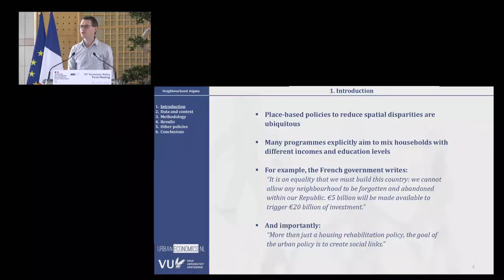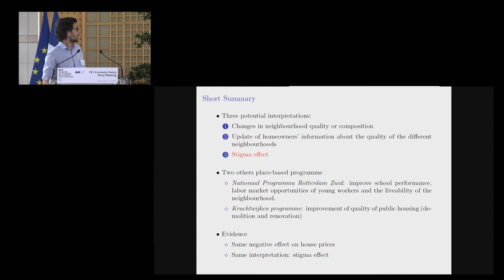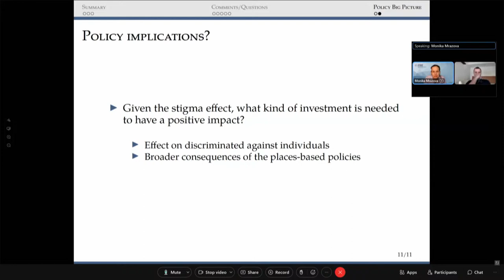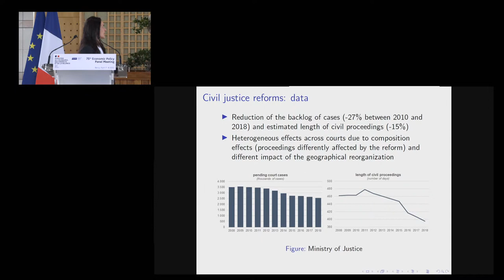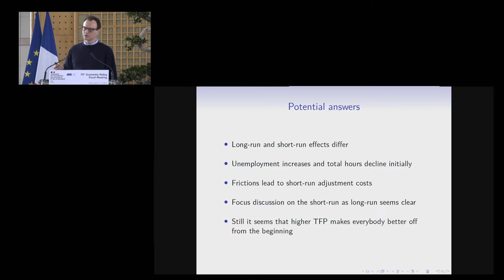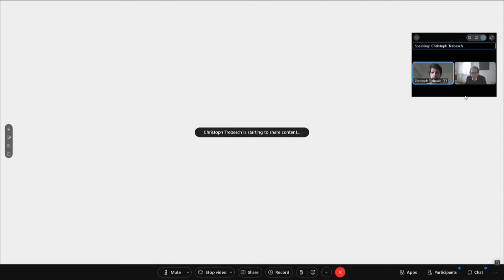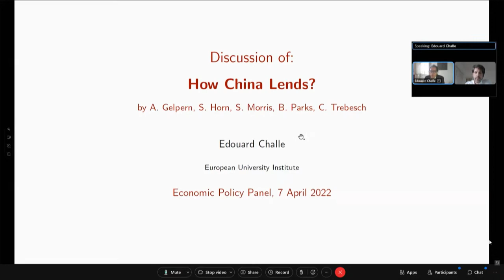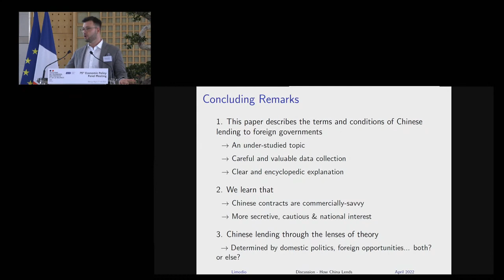75th Economic Policy Panel Meeting - 7 April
The Spring 2022 Economic Policy Panel Meeting will be held in Paris hosted by Direction générale du Trésor on 7 and 8 April. The papers presented will focus on a variety of topics and will also include ‘The Economics of Stereotypes, Attitudes and Discrimination'.

17:58
Neighbourhood Stigma and Place-Based Policies, presented by Hans Koster.
Discussants: Mathieu Couttenier and Monika Mrázová
1:20:16
The Macroeconomic Effects of Structural Reforms: An Empirical and Model-based Approach.    presented by Emanuela Ciapanna.
Discussants: Moritz Kuhn and Federica Romei
2:30:40
How China Lends: A Rare Look into 100 Debt Contracts with Foreign Governments, presented by  Christoph Trebesch
Discussants: Edouard Challe and Nicola Limodio